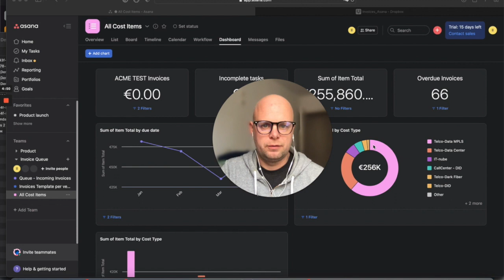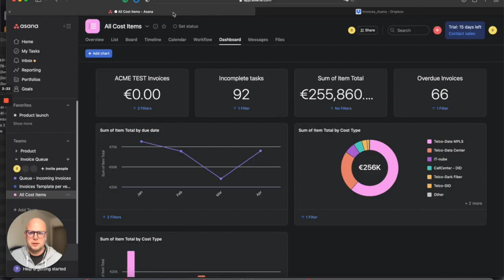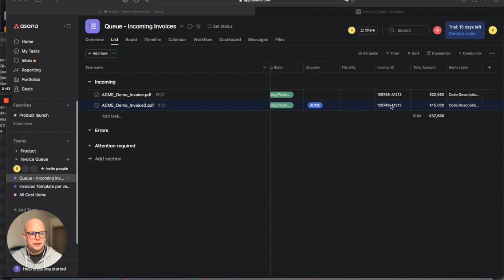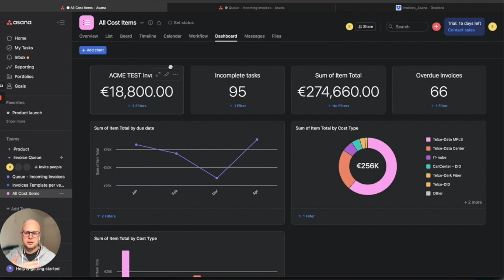Case study: Building an Automated Invoices Queue in Asana with Bitskout and Make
In this video, we want to show a use case of invoice processing in Asana. The solution allows you to create an automated invoice processing and extracting data to the Asana dashboard. Additionally, all line items are classified according to the cost categories that were configured by our customer using the Bitskout Classification feature.

The case itself is an automated invoice processing queue to build a cost-type dashboard so a team can see their spend type. If you look closely, the process is organized in such a way that it can be run manually without any automations. And this queue can be used for any type of incoming request to create a “perfect” task that has all the context for an employee to just do it.
Our A.I. and Integromat just make everyone fully automated and fast. The total setup time was around 2 hours, had to wrestle some webhooks here and there.

Bitskout is a UNESCO awarded software platform that allows teams to double their productivity and engagement at work by making their tools smarter.

With help of simple UI, any user regardless of expertise can set up a smart plugin powered by no-code & no-training needed A.I. and add it to their tools of choice in minutes.

This way teams can finally automate tasks that require a tiny bit of human intelligence and stop hiring talent to do admin work.

And with pay-per-use affordable pricing Bitskout democratizes access to A.I. technology for anyone regardless of their expertise bringing A.I. to everyone's hands.